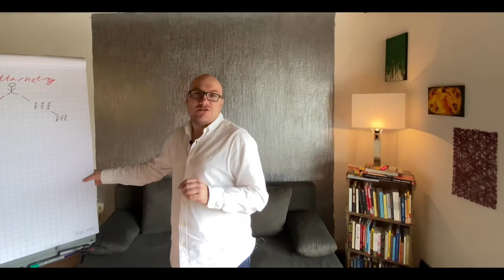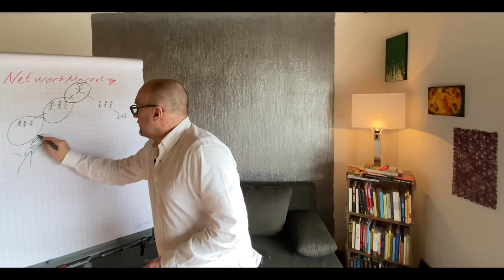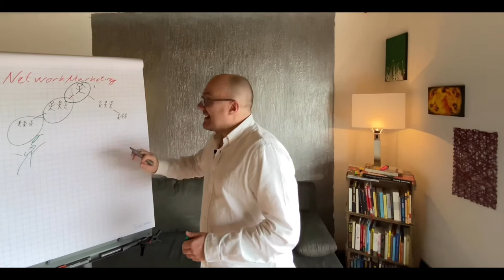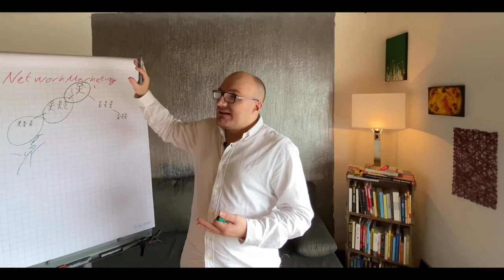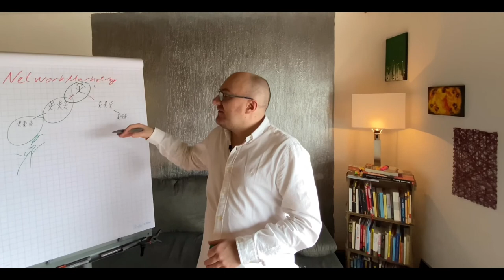Network Marketing (Direktvertrieb) vs normalem Vertrieb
Network-Marketing ist eine Spezialform des Direktvertriebs. Im Unterschied zum klassischen Direktvertrieb werden Kunden angehalten, als selbständige Vertriebspartner weitere Kunden anzuwerben. Wikipedia

Network-Marketing ist tolles Geschäftsmodell und für viele auch ein 2. Standbein Geld dazu zu verdienen.

Der Aufbau von Network Marketing ist genauso aufgebaut wie eine normale Firma

Oben der Chef und unten die Angestellten (oder Freiberufler/ Selbstständige)

Beispiel

Schaut man sich Würth oder eine andere Firma an und vergleicht dann diese mit einer Firma die im Network Marketing ( Direkt-Vertrieb) sind die Strukturen sehr gleich was dem Aufbau und der Staffelung gilt.

Du wirst verstehen das es fast das selbe System ist außer einer kleiner Sache und diese ist das Du bei der Direkt-Vertriebs Firma für Dich arbeiten tust und auch frei von Zeit bist. Bei einer Firma wie Würth bist du angestellt und musst 8 Stunden arbeiten hast dafür fast keine frei Zeit für Dich und Du bist abhängige von dieser Firma was das mit Urlaub angeht.